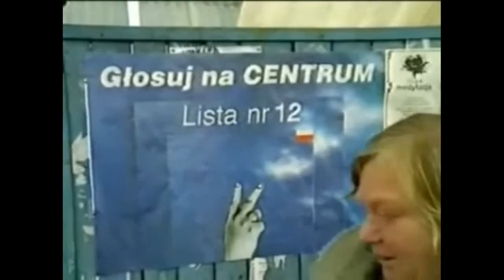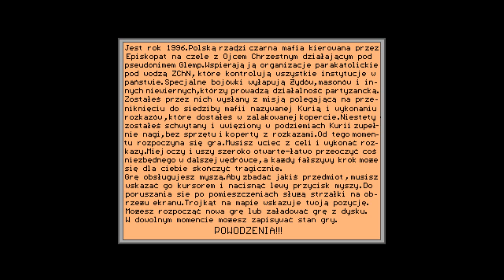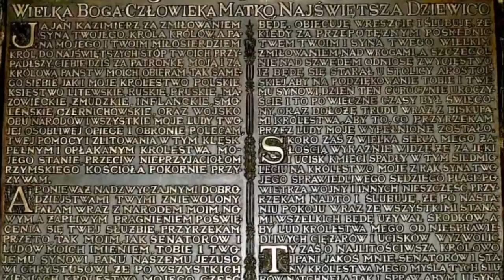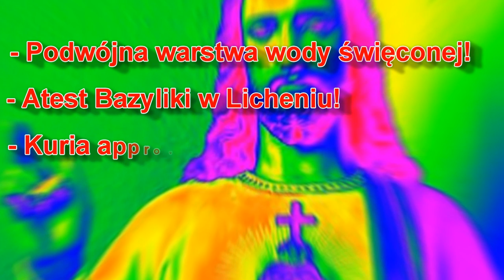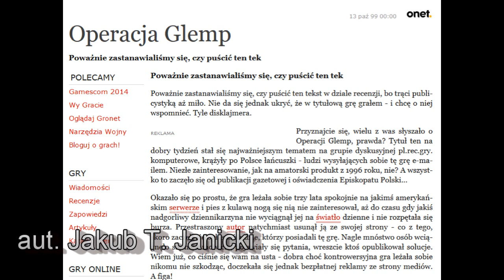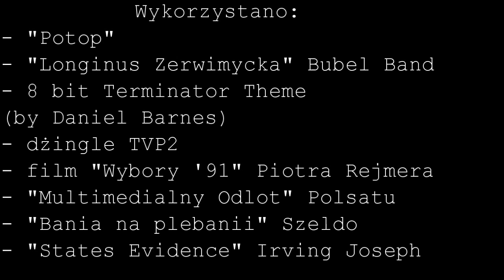Stare, Polskie... Dobre? - Operacja Glemp[DOS,1996]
Poznajcie historie jednej z najbardziej kontrowersyjnych polskich gier poprzedniego wieku. Nie o Franku Psach z rezerwy tu mowa, lecz...

SUBY - wiecie gdzie.

[PS. Przepraszam, za lekko dziwny głos, akurat zmagałem się z lekkim katarem tudzież przeziębieniem.]